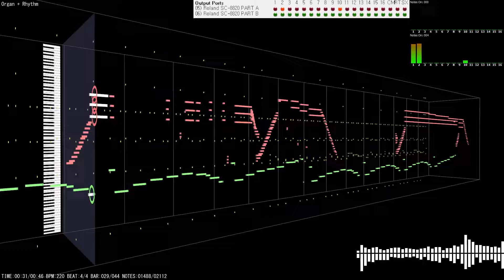Roland SC-88Pro Demo 07 - Organ + Rhythm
Roland SC-8820 (USB)

Player used : MIDITrail
Monitor used : MIDIPlayer6, MIDI-OX

(C)1996 Roland Corporation